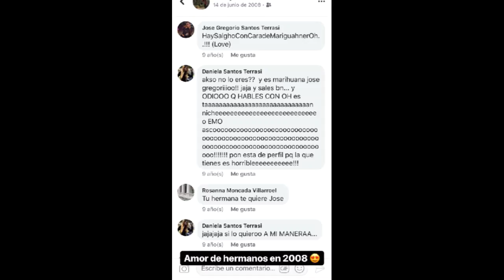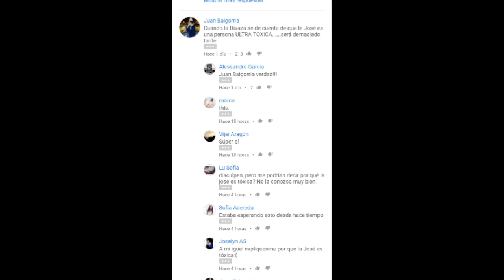LA JOSE NO PUDO ASISTIR AL PRIDE Y DICE QUE NADIE LA QUIERE